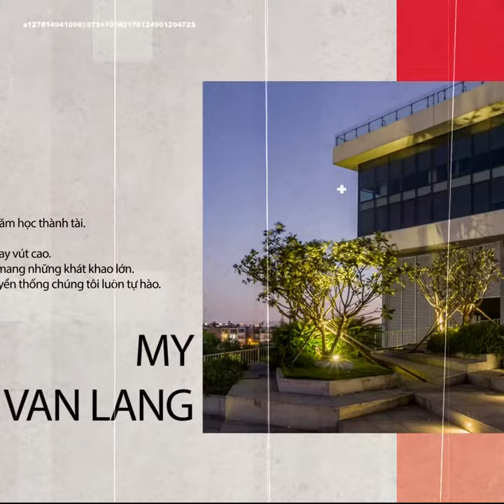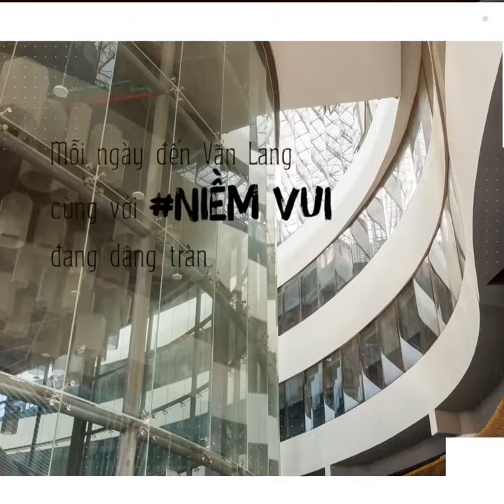[MV OFFICIAL] - MY VAN LANG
Ca khúc "My VANLANG" do 2 thành viên đầu tiên của nhóm ChimRiBand sáng tác và thể hiện: Nguyễn Đăng Khoa (SV năm 2 khoa Kiến trúc ) và Nguyễn Đức Thắng (SV năm 2 khoa Du lịch) cùng 2 người bạn trong band. Các chàng trai đến từ nhiều trường ĐH, không qua trường lớp âm nhạc chuyên nghiệp, vì cùng có niềm đam mê nhạc rap nên gắn kết phát triển band.

Đây là món quà độc đáo một nhóm sinh viên yêu âm nhạc dành tặng Trường. Văn Lang đón nhận món quà ấy bằng lòng yêu mến và thích thú vì sinh viên Nhà mình "cute" quá! Một dấu ấn minh chứng cho đời sống vui tươi, nhiều sắc màu,nhiều tài năng của cộng đồng sinh viên Văn Lang.